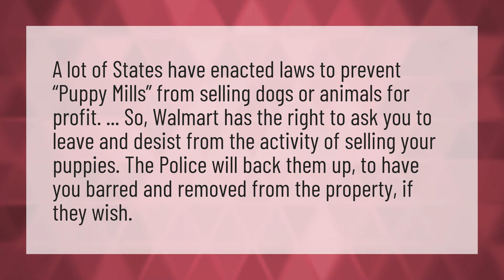Can you sell puppies in Walmart parking lot?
Animals Be Pets • Can you sell puppies in Walmart parking lot?